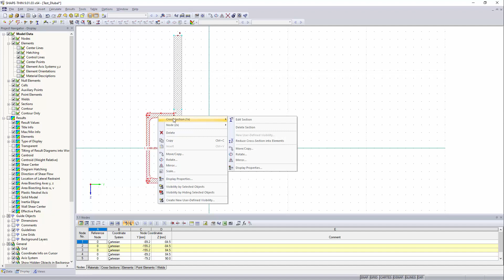FAQ 004500 | I have entered cross-sections U180 and a flat steel 30 x 300. Unfortunately, ...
Question:
I have entered cross-sections U180 and a flat steel 30 x 300. Unfortunately, I cannot connect the cross-sections together, and no related cross-section is calculated.

Answer:
The "Connect Node and Element" function allows you to connect unconnected cross-section parts that are at a certain distance from an element. The connection is made using an element with a zero thickness. This feature is available in the menu "Edit" → "Connect Node and Element".